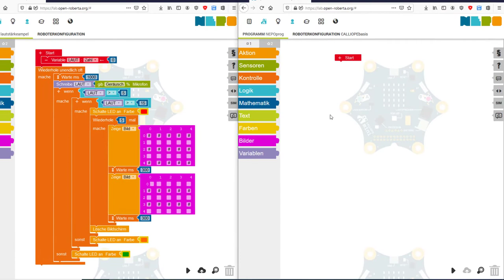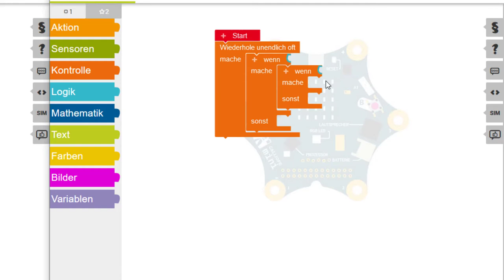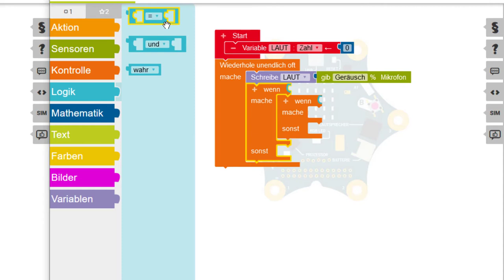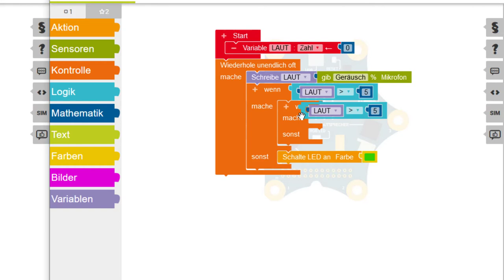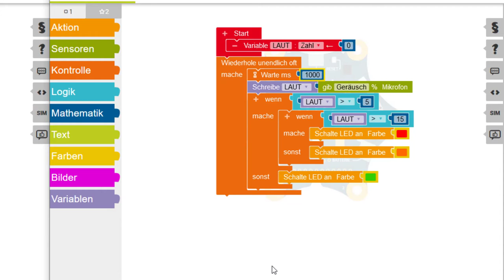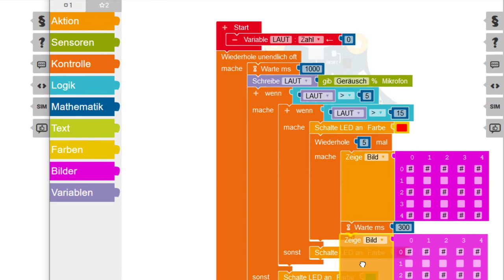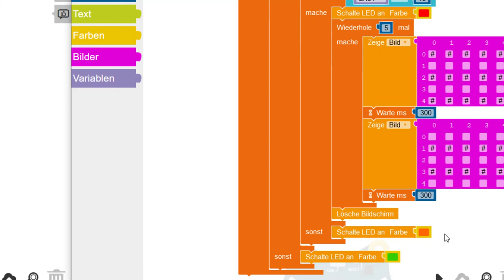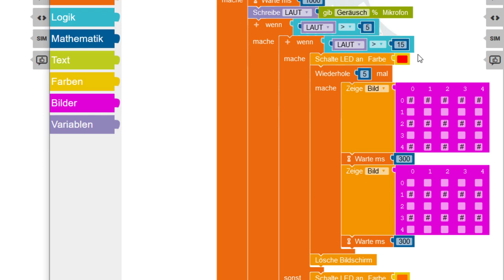Calliope Mini Teil 6: Lärmampel für schreiende Lehrer und laute Klassen!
Calliope Mini (Werbung)
00:00 Was ist die Lärmampel?
01:22 Open Roberta Lab
02:55 Variable
04:24 Lärmampel programmieren
11:16 Outro
In dieser Anleitung zeige ich das Arbeiten mit Wenn Bedinungen und den Einsatz von Variablen.